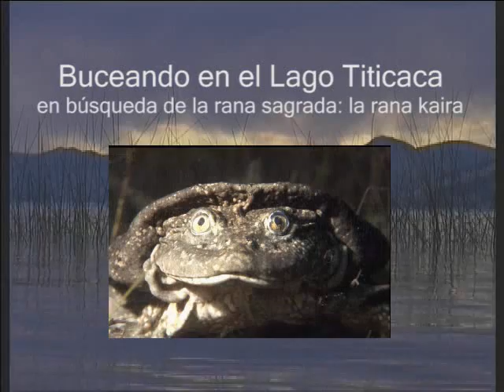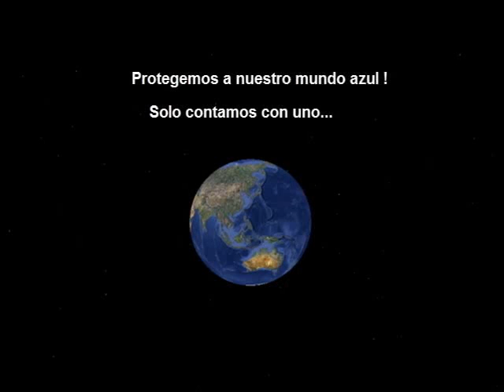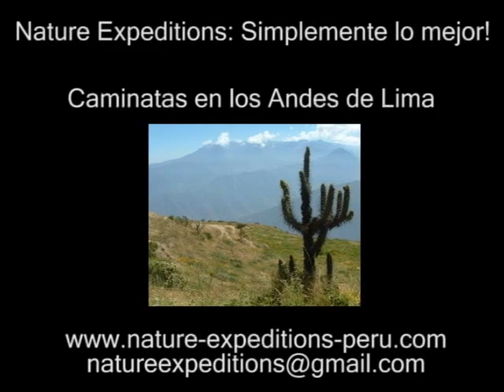Buceo en el Lago Titicaca en búsqueda de la rana kaira.wmv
Buceo de scuba en el Perú: Solo unas cuantas personas tuvieron hasta la fecha la oportunidad de bucear en el Lago Titicaca. Siendo ubicado en una altura de 3812 metros el buceo aquí se hace en condiciones extremas. Este video cuenta de mi segunda expedición de buceo al Lago Titicaca en búsqueda de la rana sagrada Kaira.